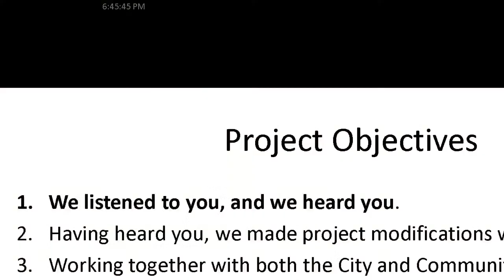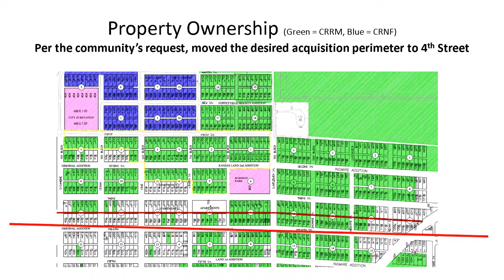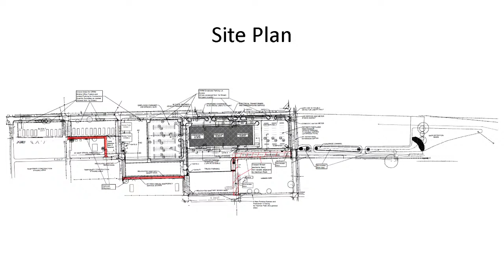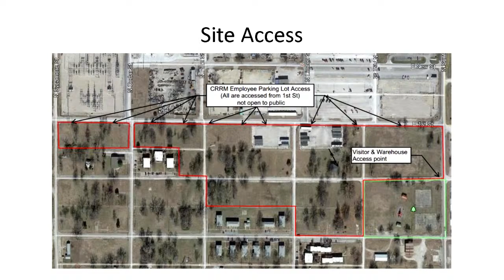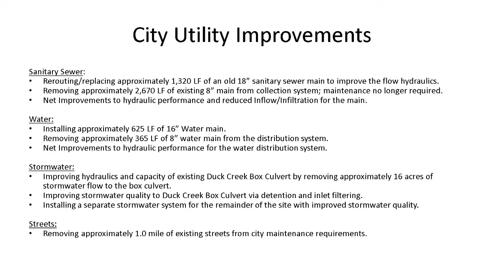Commission Meeting 6.8.21